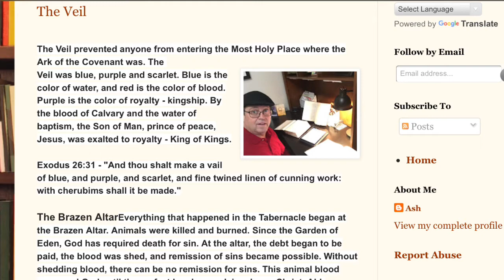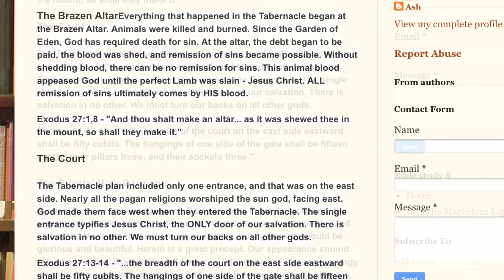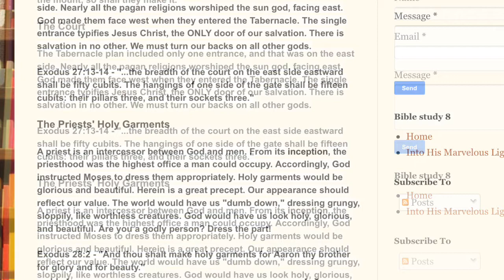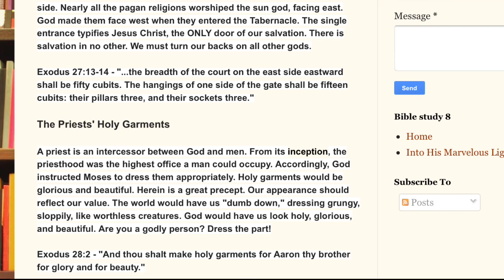The Veil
The Veil prevented anyone from entering the Most Holy Place where the Ark of the Covenant was. The
Veil was blue, purple and scarlet. Blue is the color of water, and red is the color of blood. Purple is the color of royalty - kingship. By the blood of Calvary and the water of baptism, the Son of Man, prince of peace, Jesus, was exalted to royalty - King of Kings.

Exodus 26:31 - "And thou shalt make a vail of blue, and purple, and scarlet, and fine twined linen of cunning work: with cherubims shall it be made."

The Brazen Altar

Everything that happened in the Tabernacle began at the Brazen Altar. Animals were killed and burned. Since the Garden of Eden, God has required death for sin. At the altar, the debt began to be paid, the blood was shed, and remission of sins became possible. Without shedding blood, there can be no remission for sins. This animal blood appeased God until the perfect Lamb was slain - Jesus Christ. ALL remission of sins ultimately comes by HIS blood.

Exodus 27:1,8 - "And thou shalt make an altar... as it was shewed thee in the mount, so shall they make it."

The Court

The Tabernacle plan included only one entrance, and that was on the east side. Nearly all the pagan religions worshiped the sun god, facing east. God made them face west when they entered the Tabernacle. The single entrance typifies Jesus Christ, the ONLY door of our salvation. There is salvation in no other. We must turn our backs on all other gods.

Exodus 27:13-14 - "...the breadth of the court on the east side eastward shall be fifty cubits. The hangings of one side of the gate shall be fifteen cubits: their pillars three, and their sockets three."

The Priests' Holy Garments

A priest is an intercessor between God and men. From its inception, the priesthood was the highest office a man could occupy. Accordingly, God instructed Moses to dress them appropriately. Holy garments would be glorious and beautiful. Herein is a great precept. Our appearance should reflect our value. The world would have us "dumb down," dressing grungy, sloppily, like worthless creatures. God would have us look holy, glorious, and beautiful. Are you a godly person? Dress the part!

Exodus 28:2 - "And thou shalt make holy garments for Aaron thy brother for glory and for beauty."